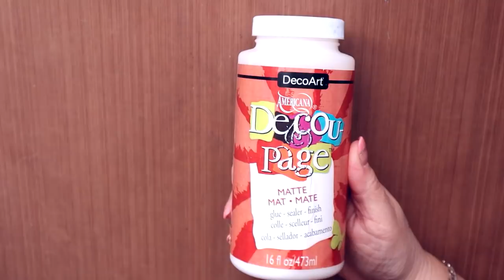Caja de infusiones de madera decorada con decoupage -Diy manualidades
MANUALIDADES** Caja de infusiones de madera decorada con decoupage -Diy manualidades

* Caja tetera infusiones
* Pinta puntos

C/Leon,3(POLIGONO IND.
Cabo Calleja
Fuenlabrada (MADRID), ES 28947

→MIS TIENDAS